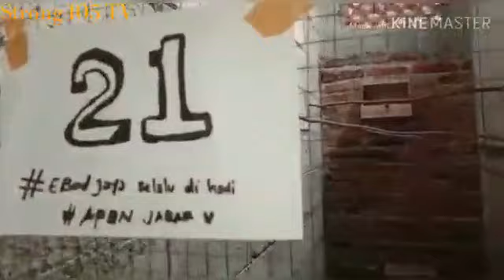Tutorial Penangkaran Muray Batu oleh Ogi Suseno - Karawang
Kiat-kiat keberhasilan menangkarkan Muray Batu Bang Ogi Suseno Karawang dibagikan kepada kita para pemirsa, silakan simak videonya sampai akhir dan jangan lupa Subscribe Channel YouTube ini agar kami lebih bersemangat dalam menayangkan video2 seputar dunia hobi Kicaumania kita.

Salam Konservasi ...